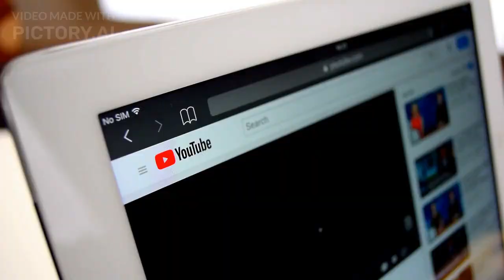How to make Youtube Channel | 8 Easy Steps | Earn Money$